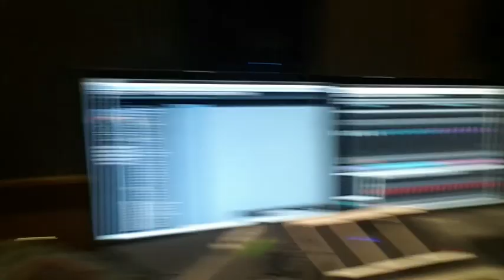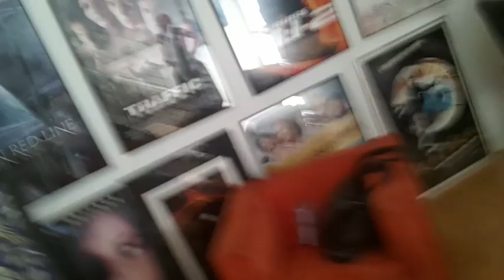BLOG - October: Hanging out with Harry Gregson Williams and Jeff Rona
Here is a short little section from my upcoming us trip blogs. The full blogs will be in full HD and cover the trip. I thought I would export these clips separately after a few requests :)